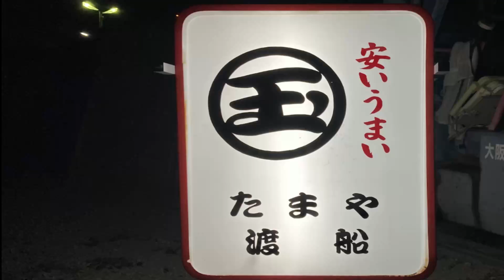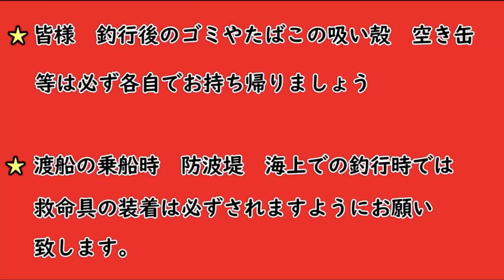大阪北港スリットで【ヘチ釣り】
今回は大阪１０９１クラブのMAKOTOさんの協力を頂きまして、大阪北港スリットでYouTubeの撮影も兼ねて、一緒にヘチ釣りを楽しみました。
黒鯛（チヌ）の釣果も上げれましたので良かったです✨又お邪魔させて頂きたいと思います😊♪まだ黒鯛が釣れるシーズンですので、皆様も是非とも大阪北港スリットでヘチ釣りを楽しまれてはいかがでしょうか？
最高に楽しい時間を満喫できるのではないかと思いますよ😊✨たまや渡船さんは、凄く良い渡船屋さんですので大阪北港で乗船する際にはオススメ致します。